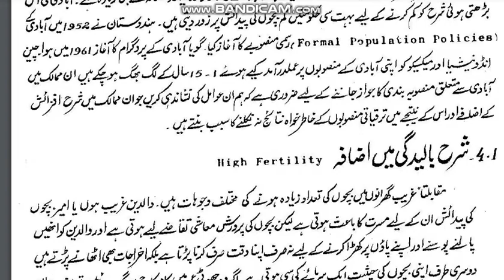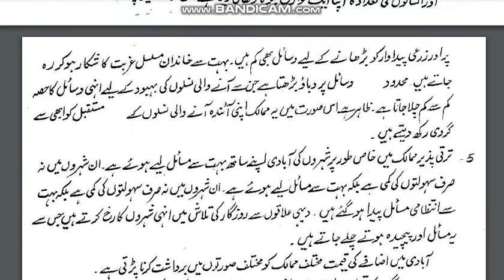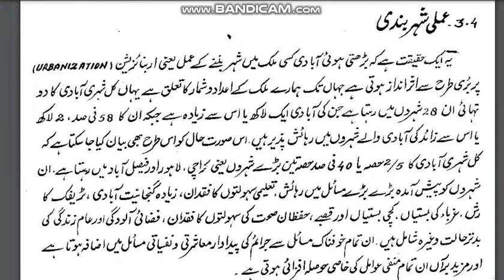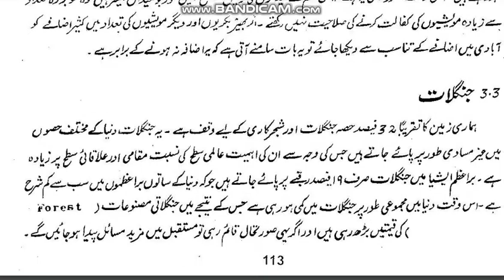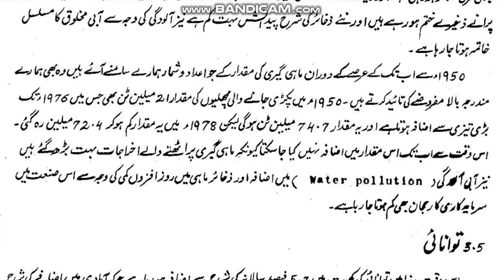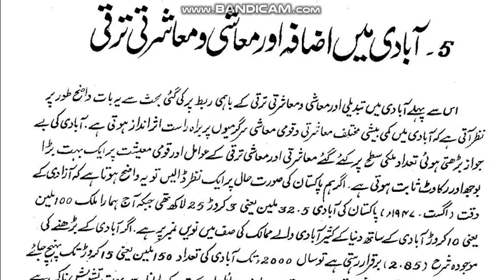AIOU Code 465 Solved Asignment No.1 Spring 2021 |Subject: Population & Develop | Level: Bachelor/BA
AIOU Course Code
Subject: Population & Development
Solved Assignment No.2
Level: Bachelor (BA/BS/AD/B.Com)
Credit: Half
Semester: Spring 2021

NOTE:
Dear Students!
 Amen!